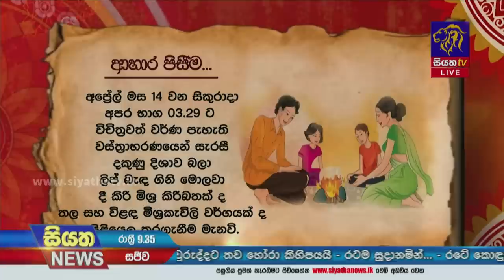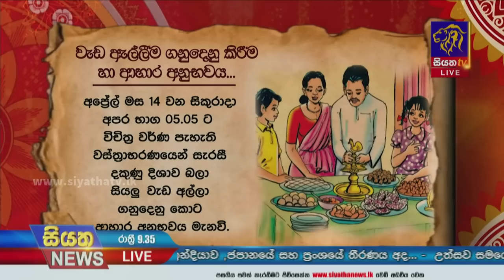Siyatha News | 09.35 PM | 13 - 04 - 2023